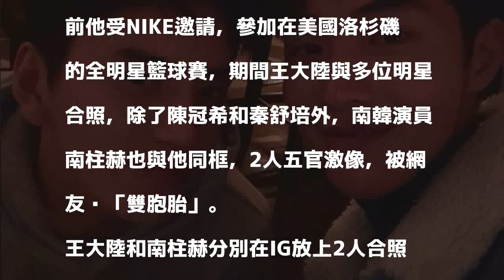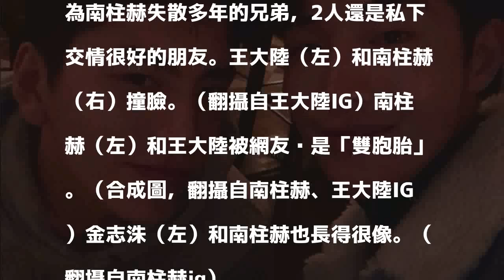王大陸同框南柱赫 五官激似根本雙胞胎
〔娛樂頻道／綜合報導〕26歲男星王大陸以電影《我的少女時代》打開人氣，日前他受NIKE邀請，參加在美國洛杉磯的全明星籃球賽，期間王大陸與多位明星合照，除了陳冠希和秦舒培外，南韓演員南柱赫也與他同框，2人五官激像，被網友說「雙胞胎」。

發表評論評論如下。